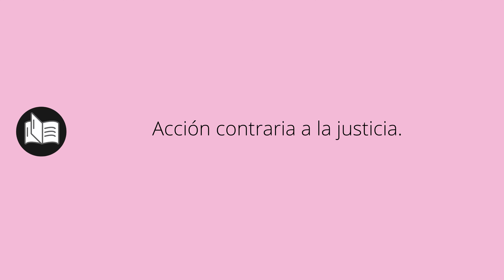Que significa INJUSTICIA • injusticia SIGNIFICADO • injusticia DEFINICIÓN • Que es INJUSTICIA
Que significa injusticia en español. Cual es el significado y definicion de injusticia. que es injusticia. injusticia definiicon en español. Todos los significados y definiciones del diccionario español.

Diccionario de la RAE (Kindle):
Diccionario de la RAE (Tapa dura):
Diccionario de primaria VOX:
Diccionario Esencial de la Lengua Española:
Diccionario Cambridge Español - Inglés: